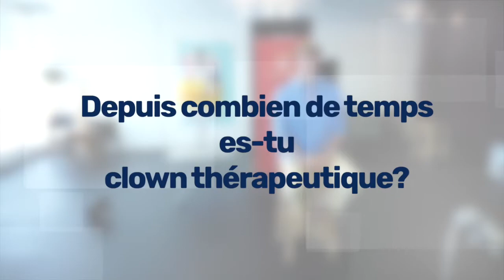L'artiste derrière le nez vous raconte - Maxime (La Belle Visite)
Maxime alias Jules-Émile Labelle

L'objectif de cette capsule est de vous donner accès à la personne qui se cache derrière le nez et le personnage clownesque. Qui est-il? Depuis combien de temps fait-il ce métier?

Il vous raconte ici un moment particulièrement touchant vécu au travers de Jules-Émile Labelle auprès des aînés. Parce que derrière chacun de nos nez rouges, se cache une personne qui tout comme vous, se laisse émouvoir par de belles et douces rencontres.